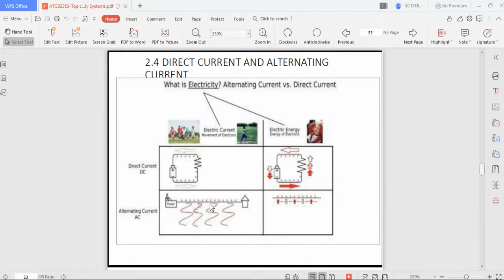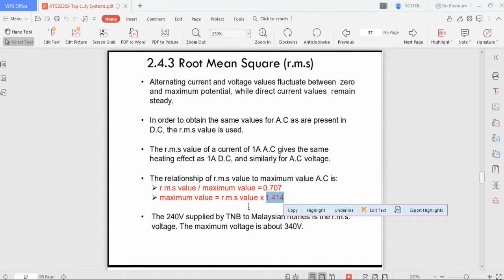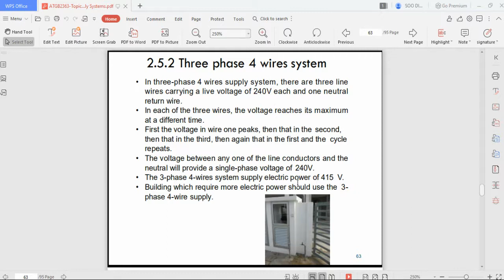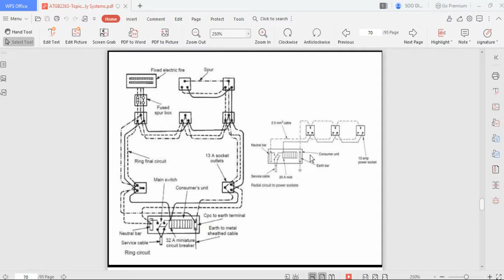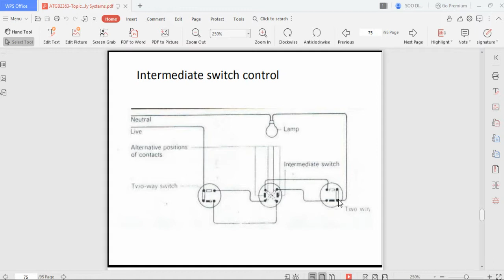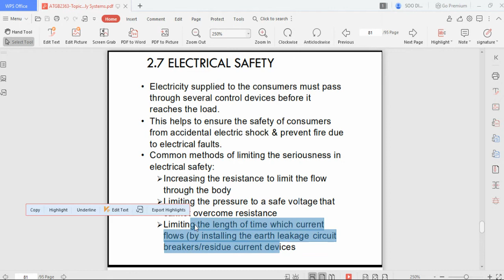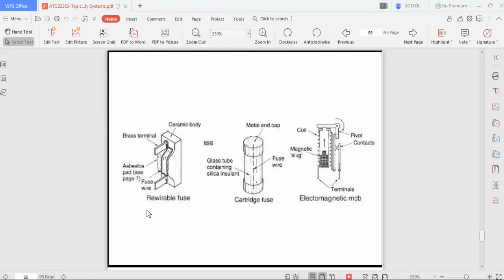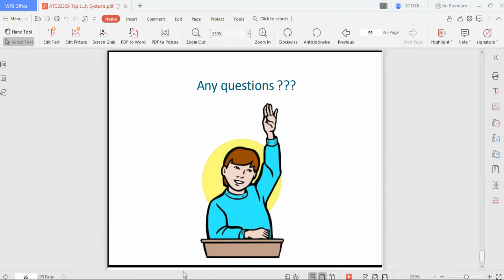TARUC Building Science & Services II Topic 2 Electrical Supply Systems part 3